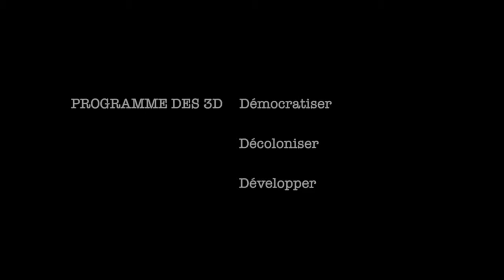🔵🔴Souvenez-vous: La Révolution des Oeillets (Portugal) !!!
Ami visiteur si tu as le temps
👍 Lâche un like !
C'est gratuit 😀😀